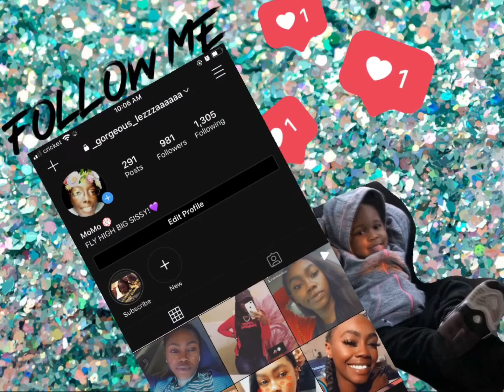Story time + giveaway info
Comment Cash$
Your IG name